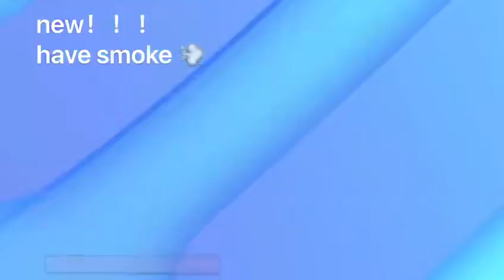JISEN TOY | New released smoked and lighting Alloy still car toy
Introducing the JISEN TOY, the ultimate thrill-seeking experience for toy enthusiasts! Prepare to be mesmerized by the combination of smoke effects and captivating lighting, all wrapped up in a sleek and durable alloy steel car toy. This newly released masterpiece will take your playtime to a whole new level.

The JISEN TOY features an innovative design that incorporates realistic smoking effects, allowing you to recreate the excitement of a real car in action. Simply fill the smoke canister with the included safe and non-toxic smoke fluid, and watch as your toy car zooms through the air, leaving behind a trail of mesmerizing smoke. It's an incredible sight that will leave both kids and adults awestruck.

But that's not all! This cutting-edge toy also boasts dynamic lighting effects that enhance the overall experience. Equipped with bright LED lights, the JISEN TOY illuminates the surroundings with vibrant colors, adding a thrilling visual spectacle to your playtime. Whether you're racing it during the day or igniting the night with its glowing presence, this car toy will never fail to impress.